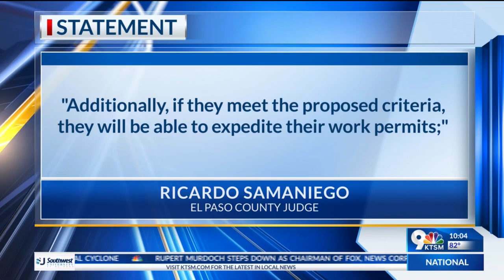Samaniego on migrant situation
El Paso County Judge Ricardo Samaniego responding to the migrant situation.